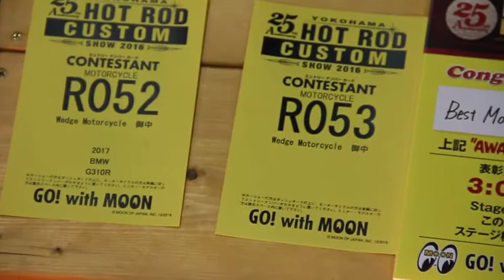2017 BMW G310R Street Tracker by Wedge Motorcycles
2017年に発売予定の中型免許で乗れる初めてのBMW・G310Rのプロモーション用に製作されたデモマシンだそうです。作ったのは東京八王子のウェッジモーターサイクル。

ムーンアイズ 25th Annual YOKOHAMA HOT ROD CUSTOM SHOW  2016 にて。